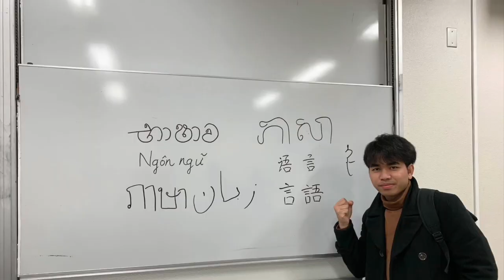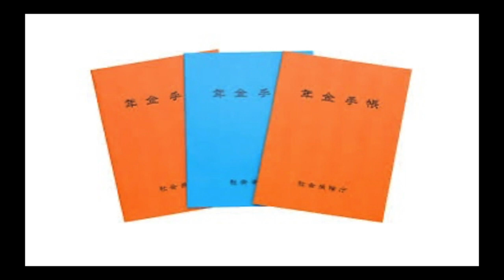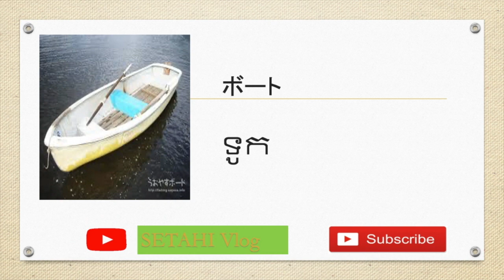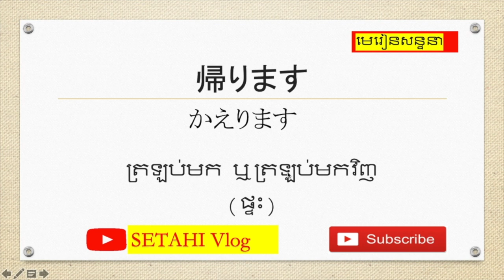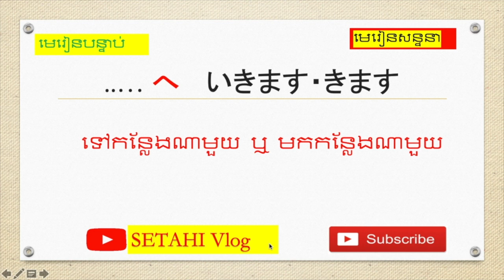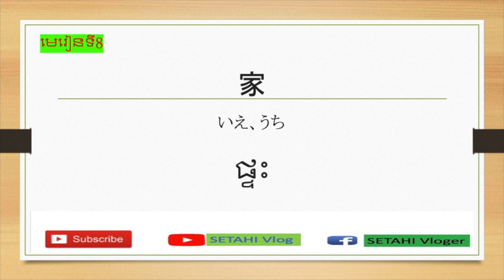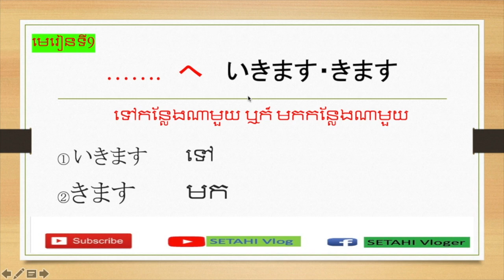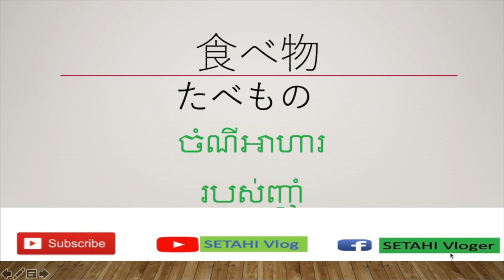រៀនភាសាជប៉ុន,[សង្ខេបមេរៀន១ម៉ោងចូលគ្នា]-មេរៀនសន្ទនា-初級会話｜Learn Japanese-Rean Jopon { SETAHI Vlog}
Leason11
Today we study about 基礎日本語] in japanese language.i just write on scren and teach by Khmer language.so hope all off you enjoy on this video.